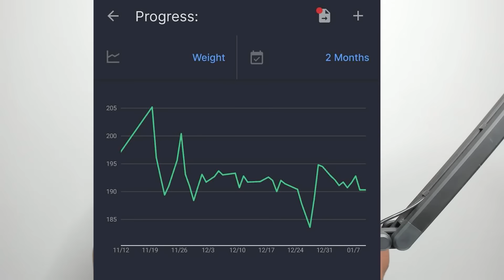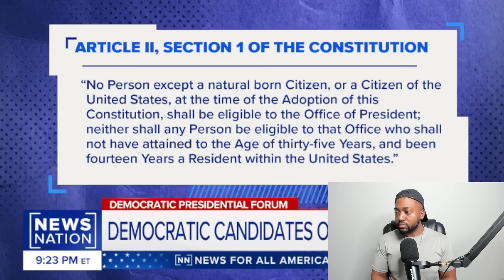Democrat Panel TRASHES Joe Biden And Democrats Attempting To Remove TRUMP From State Ballots!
🍃 Support weight loss with a solution derived from Mother Earth: 🍃

Democratic presidential candidates Rep. Dean Phillips (D-MN), Marianne Williamson, and Cenk Uygur denounce attempts to keep Donald Trump off the ballot in 2024.